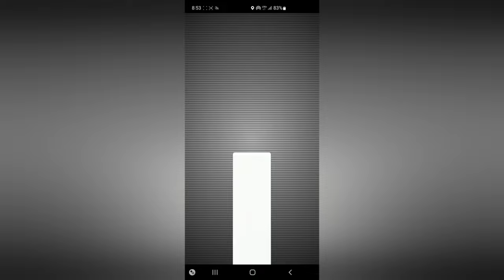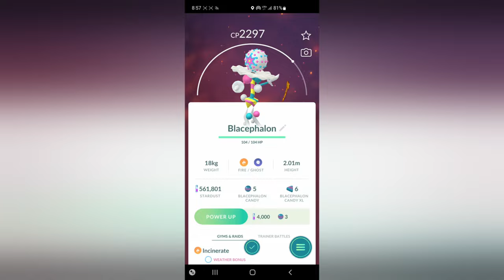Blacephalon Duo Raid | Pokemon GO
2 person Blacephalon raid. & hang out while I livestream other random games.